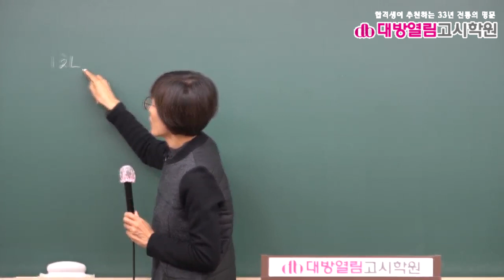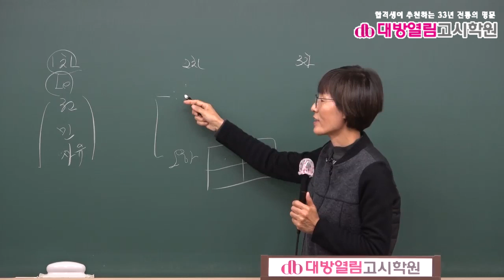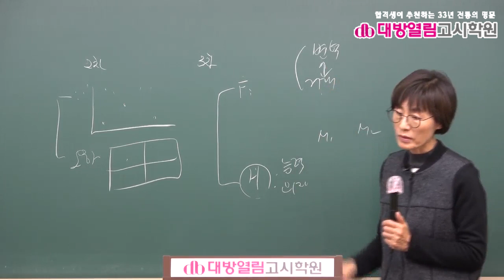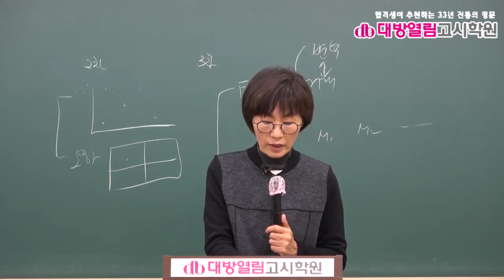2021 보건직 보건행정 기출분석 및 단원별 문제풀이 8